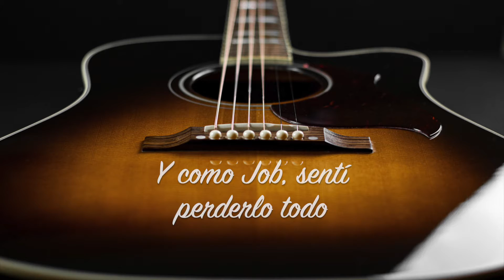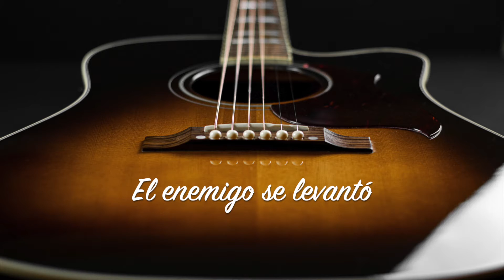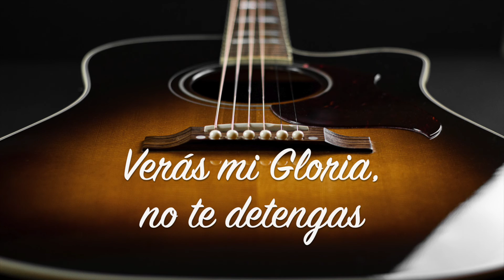Verás mi Gloria (cover)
Gracias a Dios y Gloria a su nombre por 2 años de ver su Gloria, aquí.
Veremos la Gloria de Dios!

También gracias a Dios por este hermoso canto de adoración que el Espíritu Santo inspiró a mi hna. Meyling @

*Original por Hna. Mey (Adora en Espíritu y en Verdad)